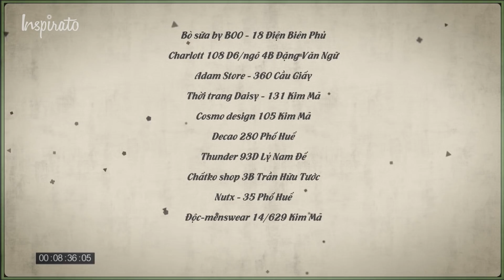5Plus Online | Tập 97 | Chiến Dịch Quảng Cáo Thời Trang (Phần 1)| Phim Hài Mới Nhất 2017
5Plus Online | Tập 97 | Chiến Dịch Quảng Cáo Thời Trang (Phần 1)| Phim Hài Mới Nhất 2017
Với mối quan hệ rộng của Quyên, thật không khó để cô ta có những mối làm ăn béo bở. Chính nhờ vậy mà Quyên đã kéo về cho 5Plus Online một hợp đồng lớn về quảng cáo thời trang. Nhưng để nhận hợp đồng là một chuyện, còn làm có nên cơm nên cháo gì không thì phải chờ xem nhóm 5Plus Online sẽ thực hiện chiến dịch này thế nào qua Tập 97 | Chiến Dịch Quảng Cáo Thời Trang (Phần 1)| Phim Hài Mới Nhất 2017
5Plus Online một bộ phim sitcom hài hước và dí dỏm, luôn mang đến cho các bạn những tiếng cười thoải mái và sảng khoái.
Diễn viên

Trang Cherry - Trưởng phòng sáng tạo Thảo Mai
Anh Tuấn - Đạo diễn Nguyên
Huyền Trang - Designer siêu quậy Yến Chi
Đăng Dũng - Trưởng phòng tổng hợp Dũng Sỹ
DJ Trang Moon - Quyên
Quang Minh - Minh Tay To